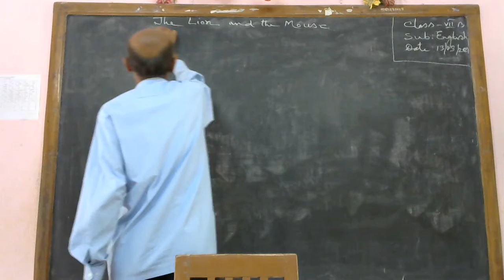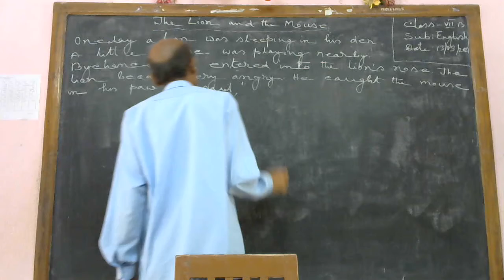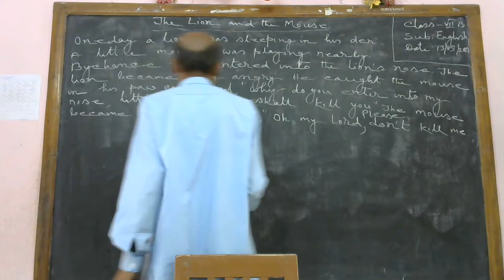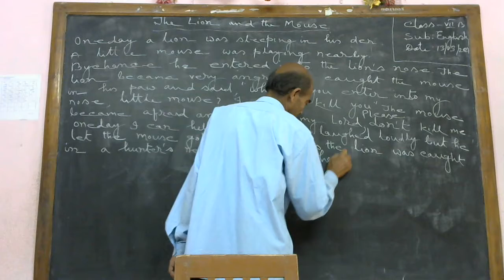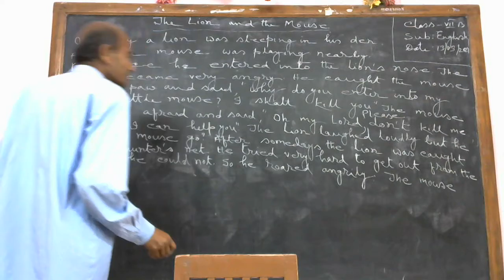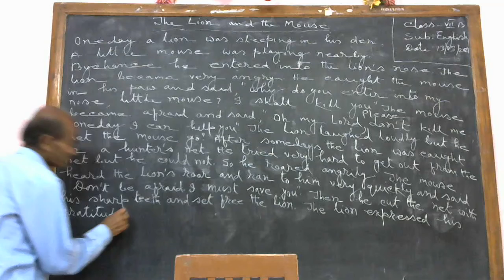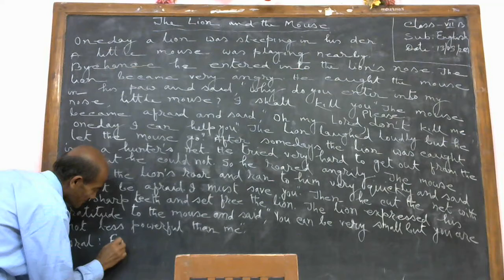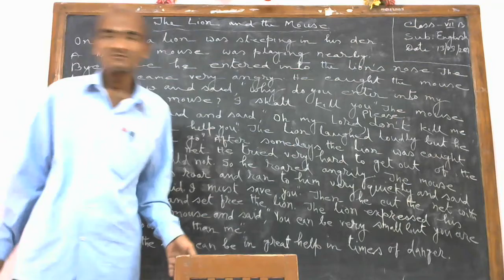সপ্তম শ্রেণি/ ইংরাজী